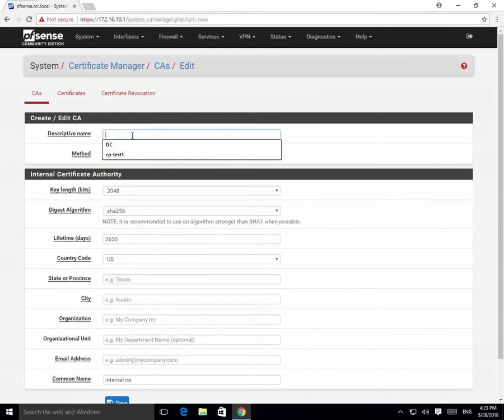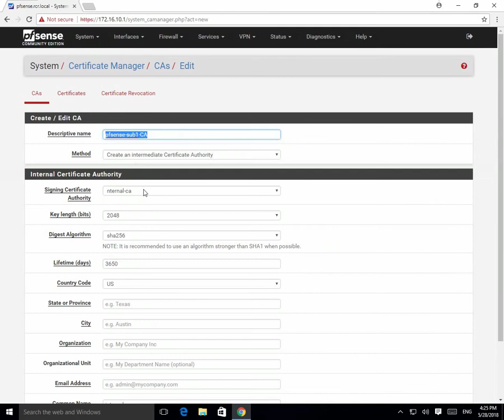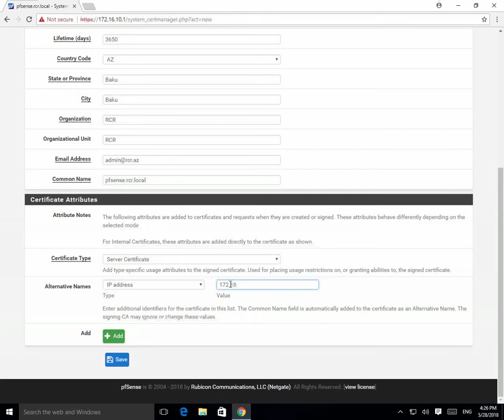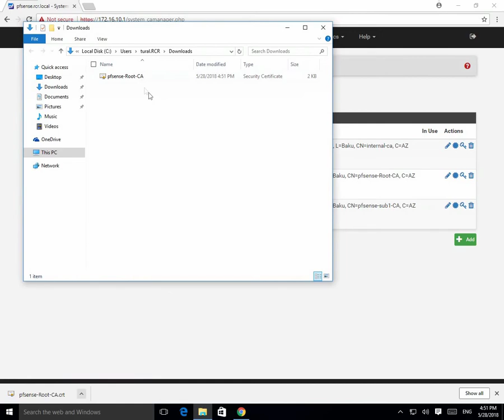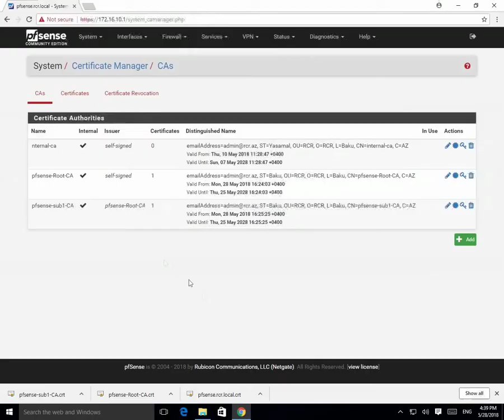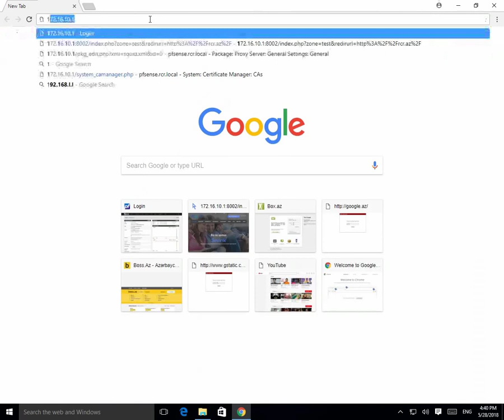PfSense 2.4.3 Web interface HTTPS login - pfSense Part 14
PfSense 2.4.3 Web interface HTTPS login - Configuring CA & Certificate Authority